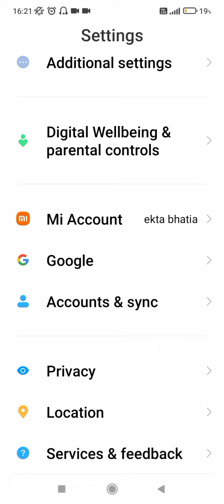redmi 9 active mein pattern lock kaise set Karen, redmi 9 active set pattern lock setting